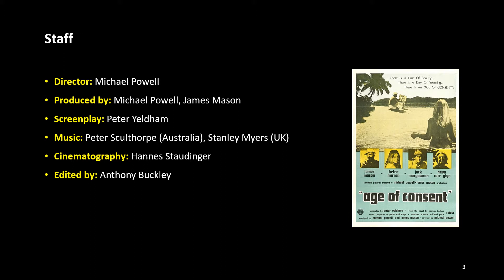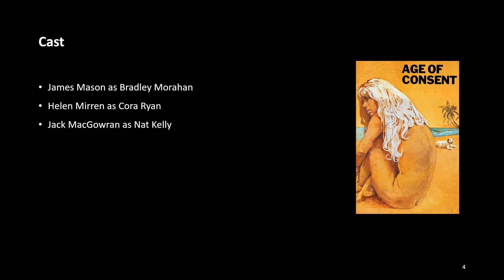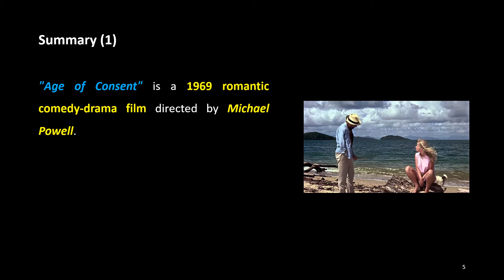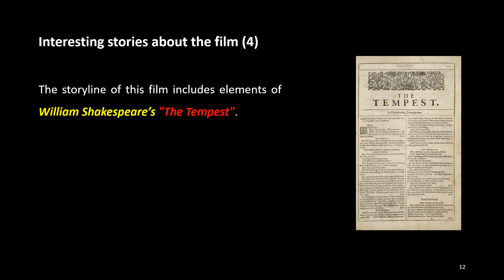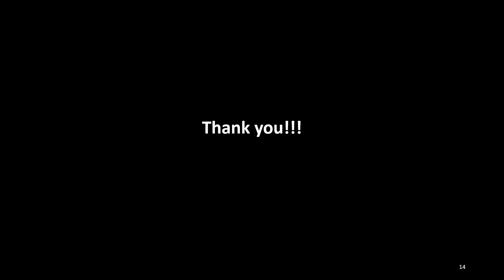The Stories about Art Films: 53. Age of Consent (1969), ACJ Movie Academy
Basic Info

Title: Age of Consent
Genre: Biography, Comedy, Drama
Country: United Kingdom, Australia
Language: English
Running time: 106 minutes (Australia), 98 minutes (UK)
Release date: 27 March 1969 (Australia), 15 November 1969 (UK), 8 March 1970 (US)

Staff

Director: Michael Powell
Produced by: Michael Powell, James Mason
Screenplay: Peter Yeldham
Cinematography: Hannes Staudinger
Edited by: Anthony Buckley

Cast

James Mason as Bradley Morahan
Helen Mirren as Cora Ryan
Jack MacGowran as Nat Kelly

Summary

"Age of Consent" is a 1969 romantic comedy-drama film directed by Michael Powell. The film starred James Mason, who co-produced the film with Powell, Helen Mirren, who first starred in a theatrical film, and Jack MacGowran. The screenplay written by Peter Yeldham was based on the 1938 autobiographical novel of the same name by Norman Lindsay, an Australian artist who died the year this film was released.

(More)